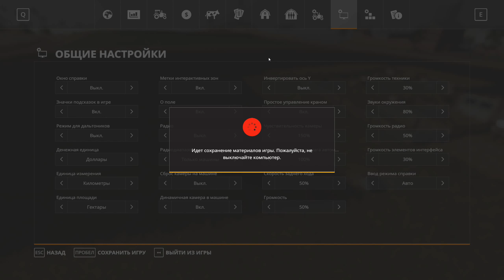Farming Simulator 2019 _ #7 _ Кооператив! [Неудержимые фермеры]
Farming Simulator 2019 - это, как следует из названия - симулятор фермы. Особенностью новой части Farming Simulator 2019 является расширение возможностей мультиплеера, немного переработанного освещения, новых культур и новыми механиками покупки земли.